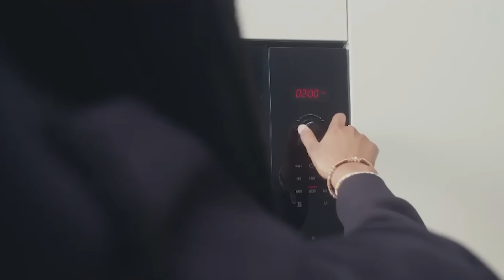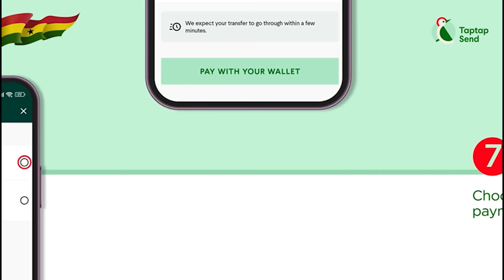I Learn Șęx Style In Adult Group To Spice My Marriage, I Wear Shorts Always To Entice My Husband